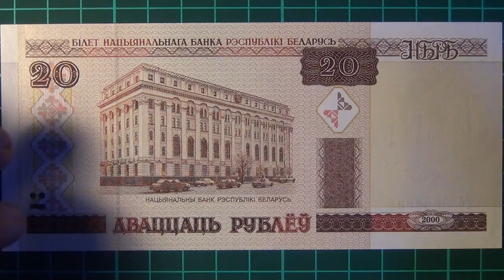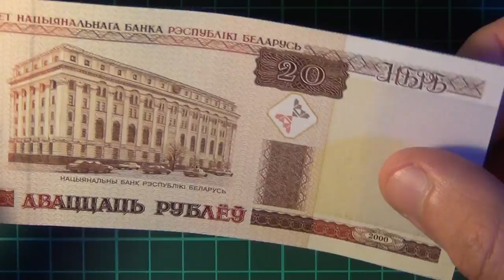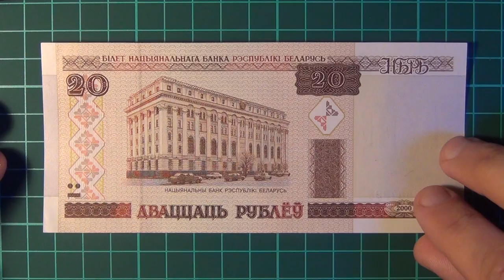Обзор банкнота БЕЛАРУСЬ, 20 рублей, 2000 год, Национальный банк республики Белорусь в Минске, бона,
20 рублей 2000 г. (Беларусь)
Аверс:
изображение здания Национального банка Республики Беларусь в городе Минске.
Реверс:
часть интерьера Национального банка Республики Беларусь. Цифрами и прописью обозначение номинала.
Водяной знак:
аббревиатура НБРБ от Национального банка Республики Беларусь.